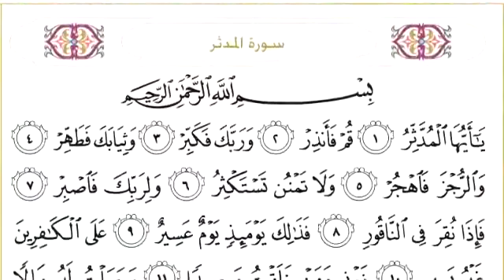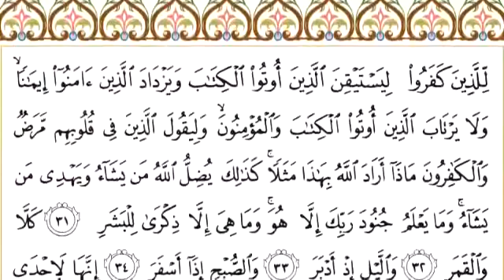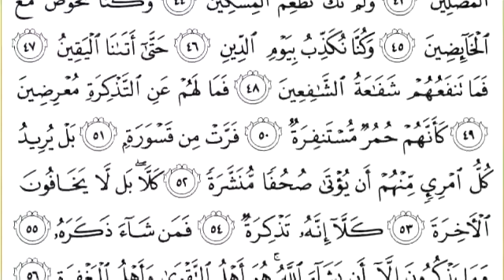Surah 74 Al Muddaththir With Arabic Text By Mishary Rashid Al Affasy